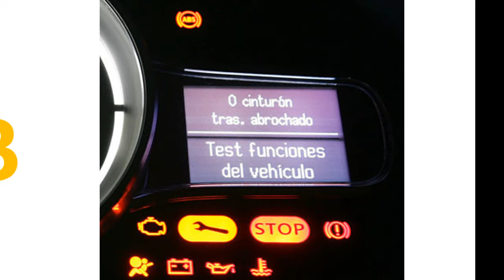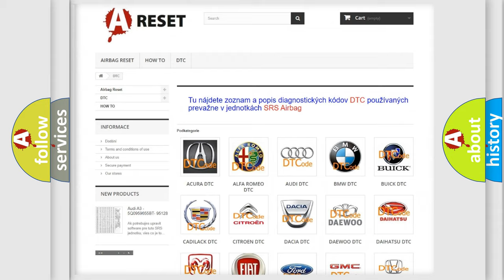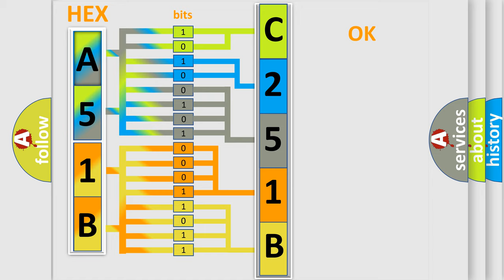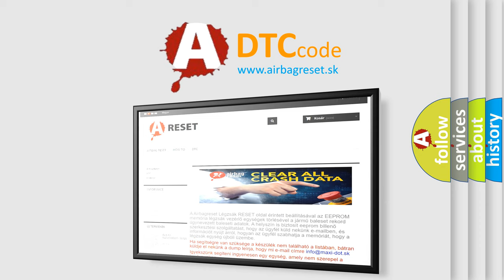DTC Alfa-Romeo C251B-62 Short Explanation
Contents:
0:21 Basic DTC analysis according to OBD2 protocol standard.
1:48 Insight into programming
2:58 A diagnostically understandable description of the Diagnostic Trouble Code
3:05 Basic error definition

Make:
Alfa Romeo
Code:
C251B-62
Definition:
Internal Lateral Acceleration - Signal Compare Failure
Description: